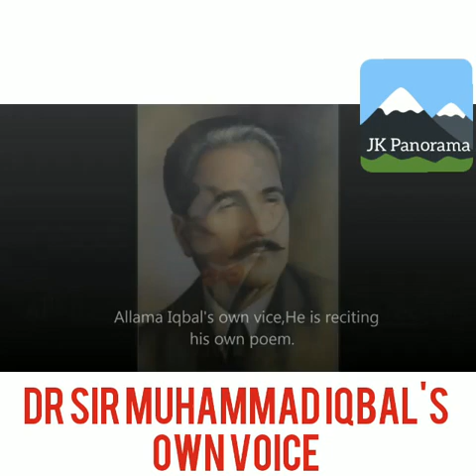Dr Sir Muhammad Iqbal in his own voice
Video from JK PANORAMA